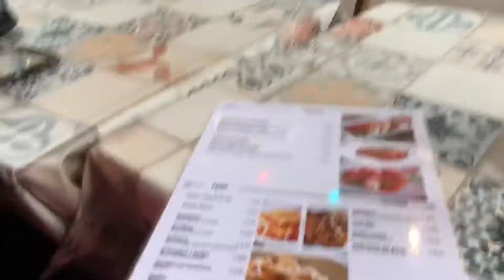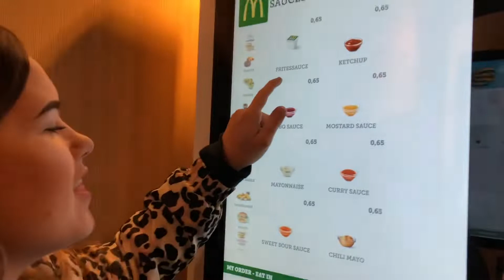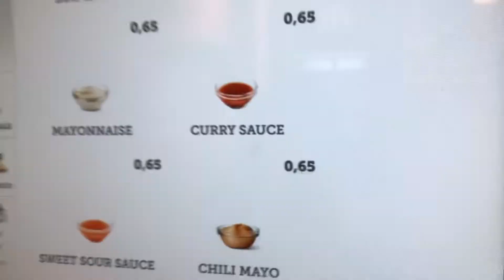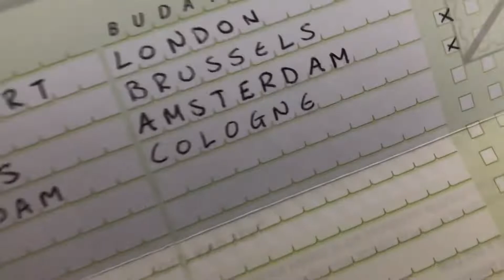AMSTERDAM, ALARMS AND ANNE FRANK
Day 3 of our interrail adventure experiencing highs and lows of Amsterdam